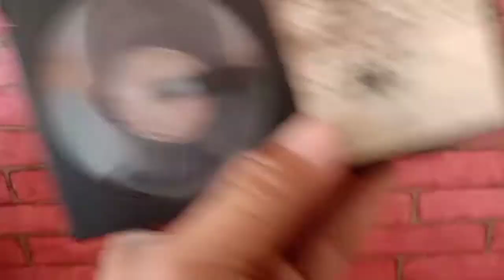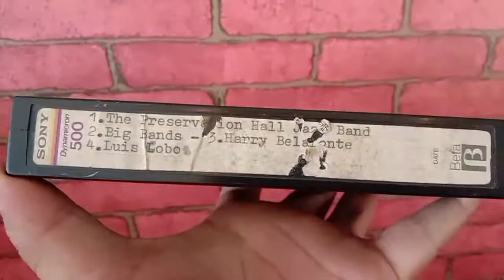Kaset Pita Betamax